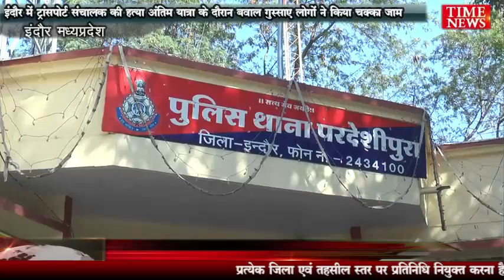इंदौर में ट्रांसपोर्ट संचालक की हत्या अंतिम यात्रा के दौरान बवाल गुस्साए लोगों ने किया चक्का जाम